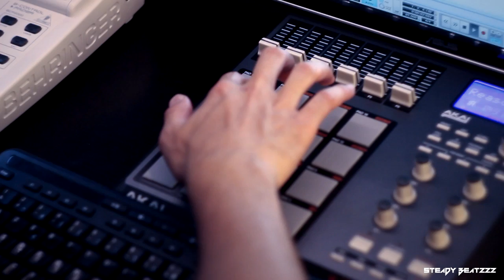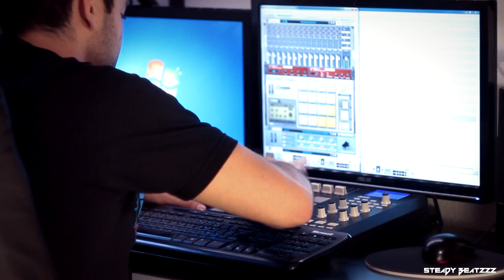Making a Beat by Steady Beatzzz (episode 17)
Video by Temir Anaev & Steady Beatzzz